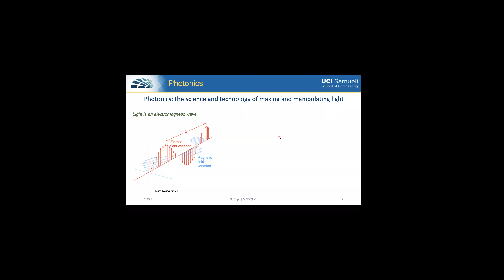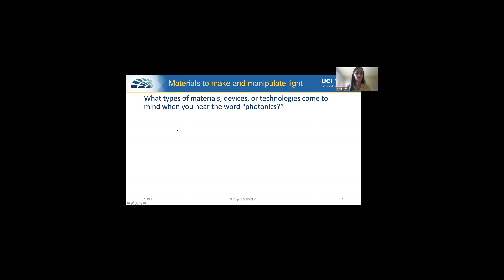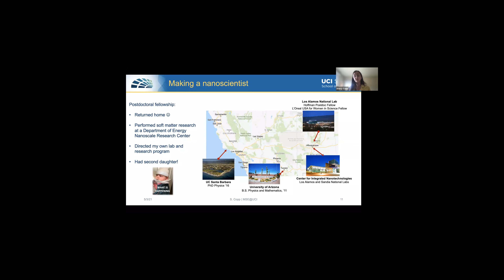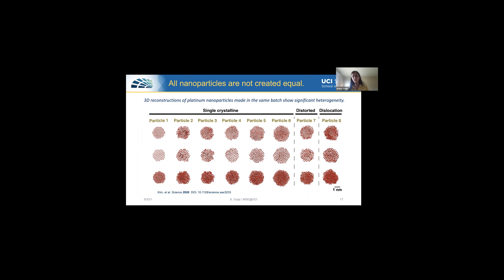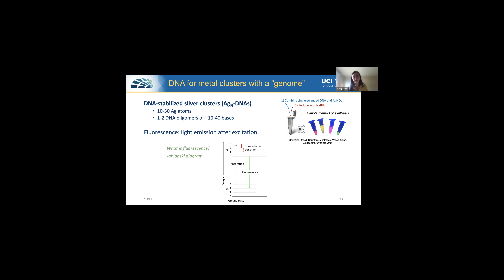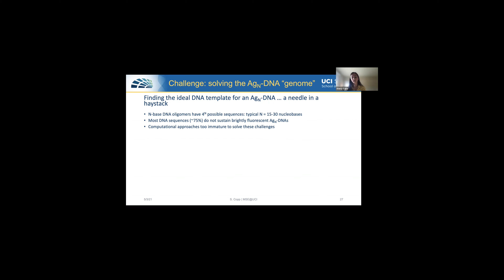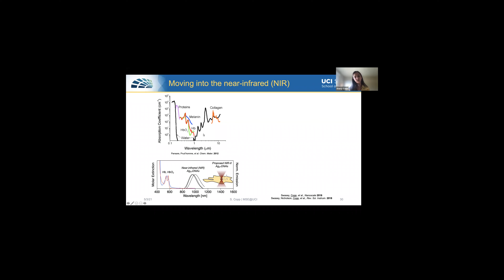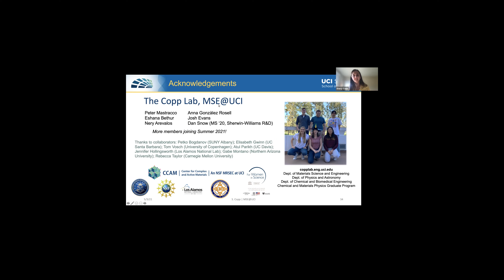What Physicists Do - Dr. Copp - Programable Light-Matter Interactions - May 3, 2021